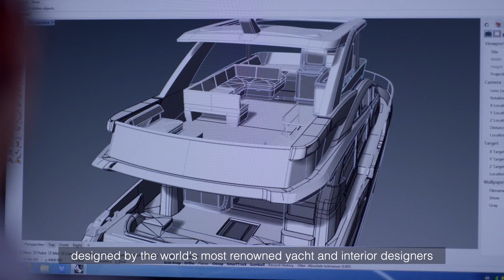PEARL FACTORY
Pearl Yacht launches its first factory video: "The Atelier"